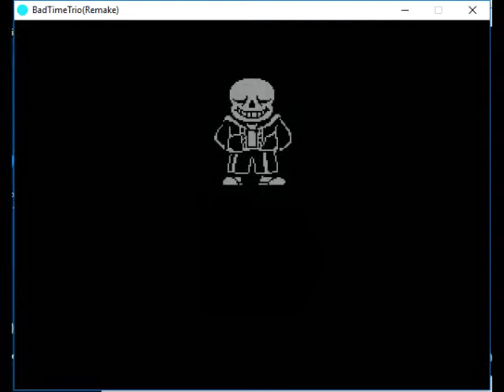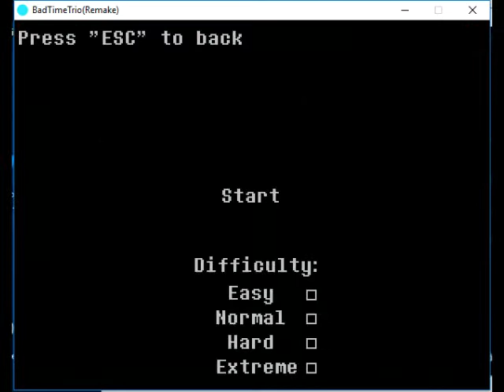Bad time trio normal mode part 1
Part 2 coming soon or tommrow idk